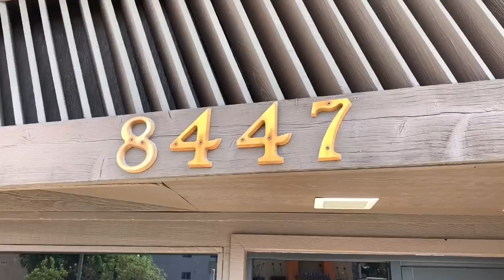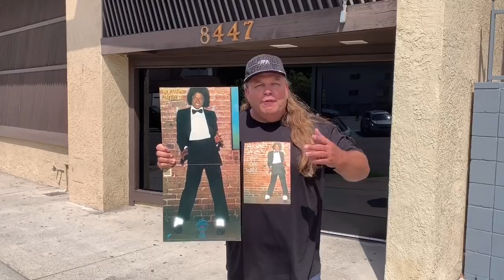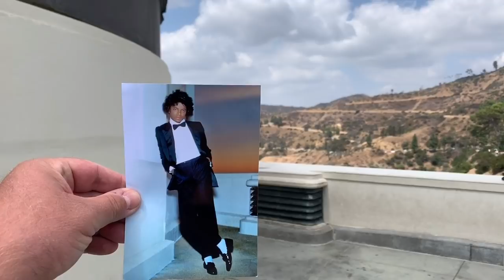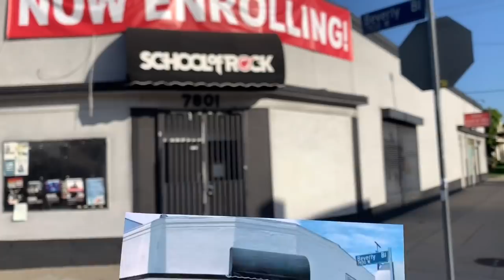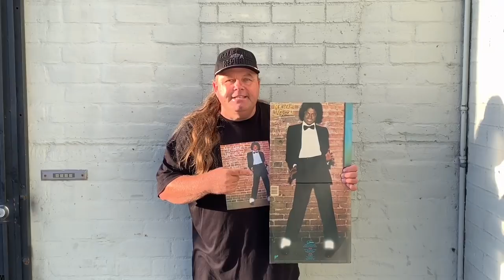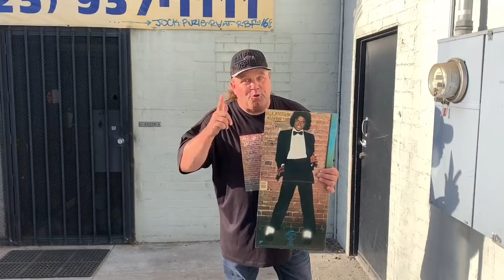Michael Jackson Off the Wall Album Cover Location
i visited michael Jackson off the wall cover location ,the westlake recording studios and the michael jacksons auditorium in hollywood and where he shot his first cover album at the observatory which never made it on the cover
here more of my michael jackson videos